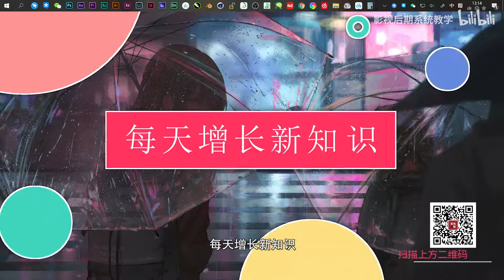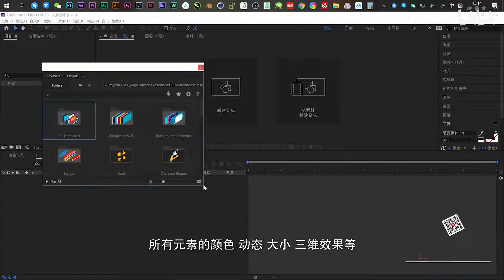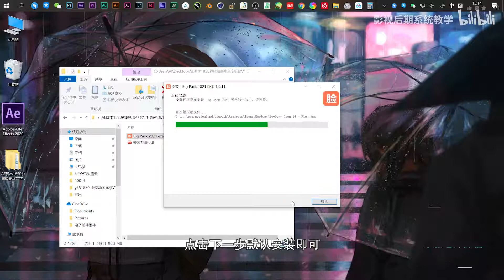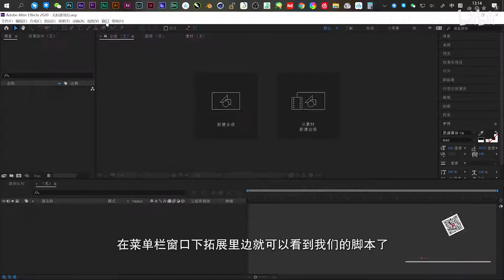超级豪华文字标题图形背景运动预设，1850+MG动画元素V1.9.11，Win/Mac 一键安装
今天再带来一款非常实用，非常棒的一套AE脚本，可以快速生成各种MG动画元素，超过1850种元素动画。此次版本更新能够支持最新2021版本（V17.5版本），并且新增MG图形元素片头 50个。支持AE CC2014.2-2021，Win系统和Mac系统。一共超过1850种元素，所有元素的颜色，动态，大小，三维效果等都可以修改处理。
需要这套脚本的小伙伴，微信公众号（影视后期系统教学）后台回复关键词：1850